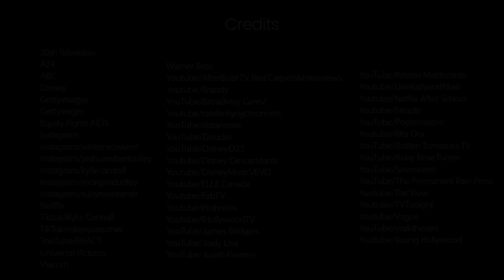Descendants The Rise of Red: Real Age, Love Life and Secrets | The Catcher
Join us as we dive into the exciting world of The Rise of Red, the long-awaited sequel to Descendants!

It's been 5 years since the last Descendants movie, and the new film brings us a fresh cast, thrilling adventures, and plenty of surprises! Discover the real-life connections between the stars—like Ruby Rose Turner's charming interactions with co-star Joshua Colley, and whether there's something more than just friendship. Get the scoop on Kylie Cantrall’s latest projects and her romantic life!

We’ll also take a look at the iconic Queen of Hearts portrayed by Rita Ora, and see how Brandy Norwood continues to shine, returning to her Cinderella roots. Plus, learn about the challenges and triumphs these stars face off-screen, from their personal lives to career milestones.

If you’re a fan of Descendants or just curious about the latest updates from your favorite stars, this video is a must-watch!

Chapters:
00:00 - Intro
00:30 - Ruby Rose Turner as Bridget
01:39 - Joshua Colley as Hook
02:45 - Morgan Dudley as Ella
03:36 - Dara Reneé as Uliana
04:19 - Malia Baker as Chloe
05:37 - Kylie Cantrall as Red
06:37 - Rita Ora as the Queen of Hearts
07:51 - Brandy Norwood as Cinderella